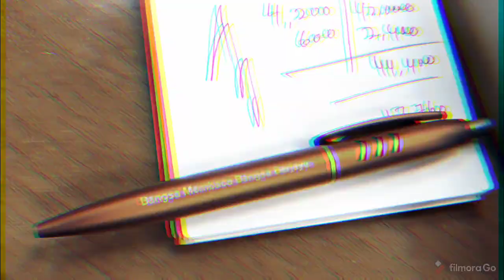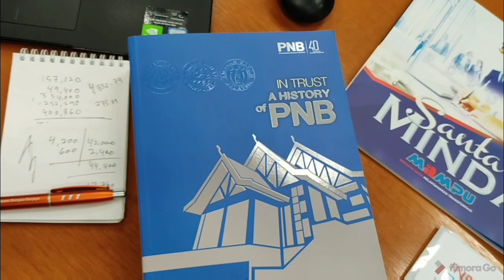La Aube...PKPB VLog